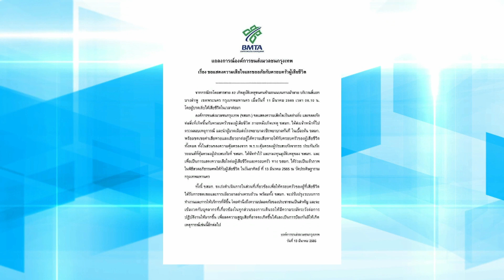ขสมก.เสียใจ รถเมล์ชนคนข้ามถนน : รอบวันทันเหตุการณ์ 17.00น. 13-3-65